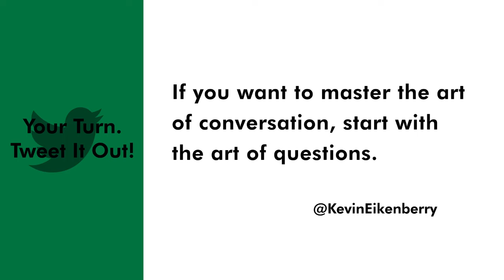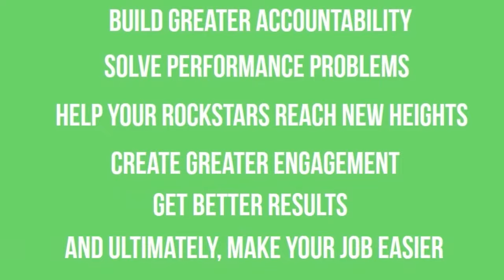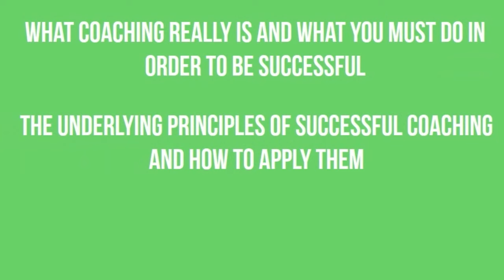On the Art of Asking - Remarkable TV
Today, we're talking about the art of asking and why it is a crucial conversation skill. Are you ready?